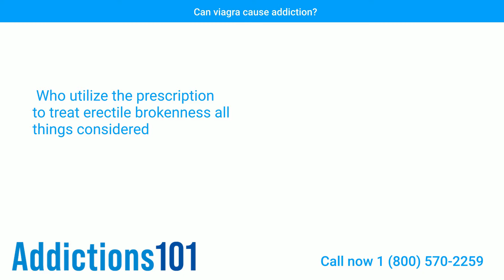Can Viagra Cause Addiction?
Viagra has the potential to cause psychological addiction, making some people feel unable to live a healthy sexual life without it. Long-term and excessive usage of Viagra is harmful. Taking Viagra without a prescription for a different disease is risky. Any off-label medicine use should always be discussed with your doctor.

If you or a love one is looking for help with drug and alcohol abuse, call our 24/7 helpline. A caring health care specialist is awaiting your call.

Drug rehab center | Alcohol Detox Helpline & Hotline | AddictionTreatments101